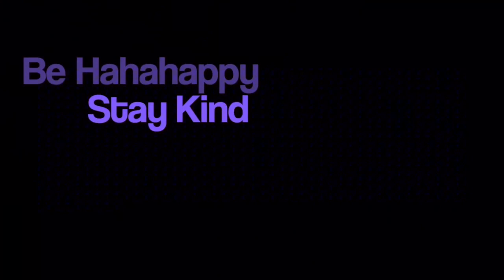Unboxing The Biyaya Ni Lord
Gora Alora29: First time unboxing hahahaha wala lang pero sobrang happy ako sa nabuksan ko!!!